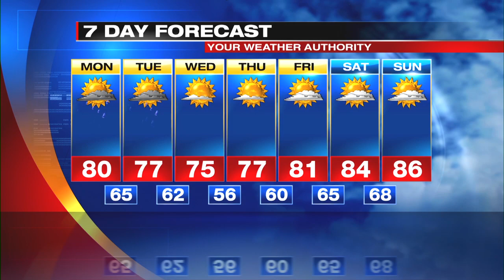Digital Exclusive Inland Forecast